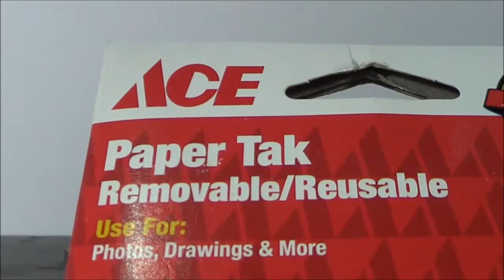HOBI 375 - Tips & Trik Custom Mini Figures Bart Simpson ( Bahasa )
Dikarenakan saya admin menyukai figur yang lebih barartikulasi, maka saya ingin membagikan sedikit tips & trik kepada kawan-kawan sekalian mengenai bagaimana saya mengubah figur Bart Simpson ini menjadi lebih berartikulasi. Selamat menyimak video singkat ini, semoga tips & trik dalam video ini bisa bermanfaat bagi kawan-kawan semua. Terima kasih.